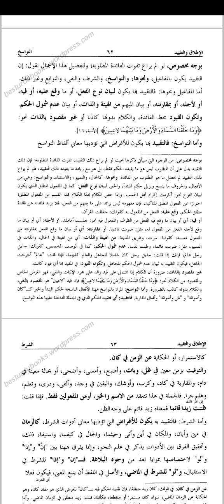Aaliya-I Duroos-ul-Balagha Lesson 1